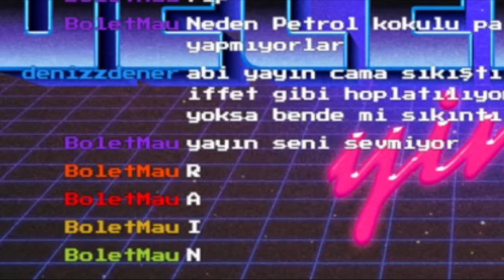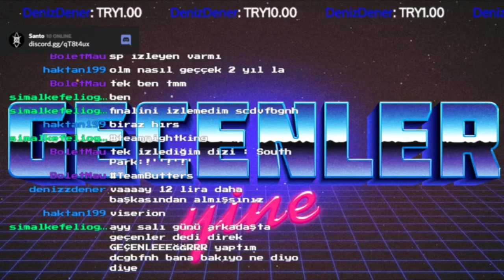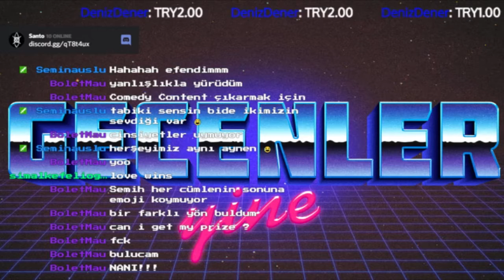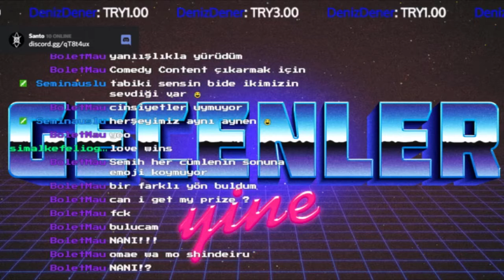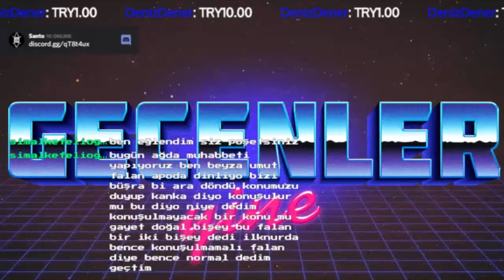Nani kim la?.. (Yayından Kesitler 01.12.2017)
Her Cuma 22.22'de yaptığımız Twitch yayınlarımıza bekleriz!
Beğendiyseniz like ve yorum atmayı unutmayın!